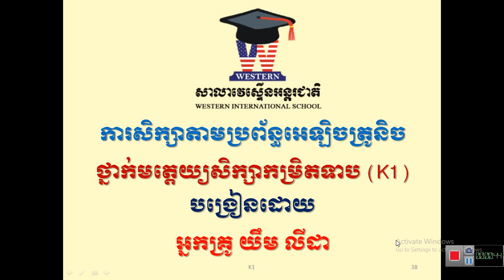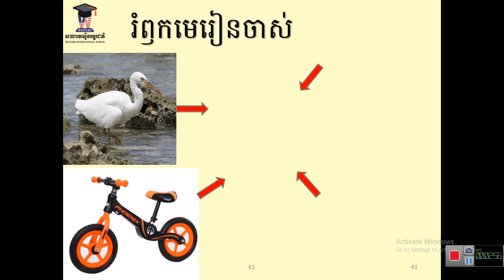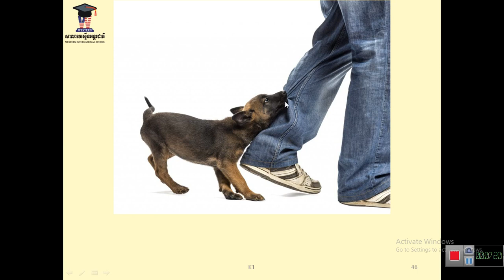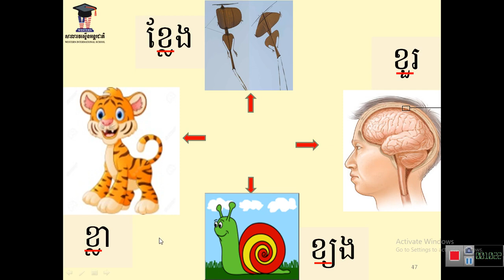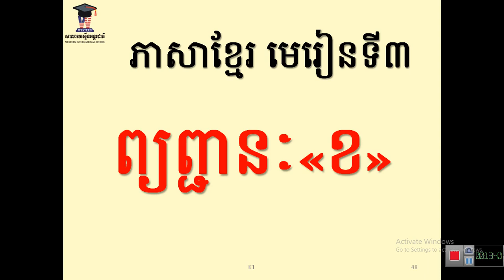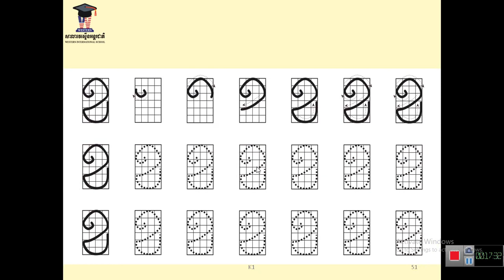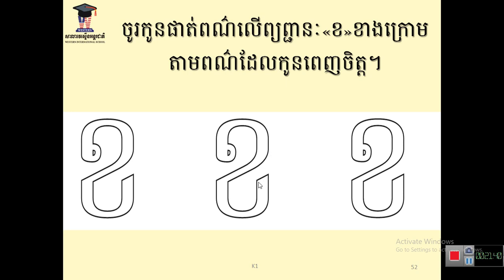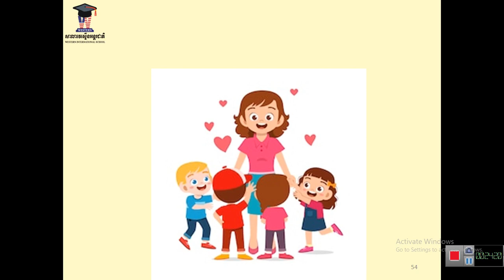WISK1 មេរៀនទី២ ព្យញ្ជនៈ"ខ" ម៉ោងទី១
អ្នកគ្រូ យឹម លីដា
👉សូមកូនហាត់អាន ហាត់សរសេរឱ្យបានស្អាត ពិសេសក្នុងសន្លឹកកិច្ចការដែលអ្នកគ្រូបានផ្ញើឱ្យរៀងរាល់សប្តាហ៍។ មួយវិញទៀត រៀងរាល់ថ្ងៃអ្នកគ្រូនឹងផ្ញើមេរៀនឱ្យកូនៗរៀនមុនម៉ោងក្នុងClass  Dojo តែកូនត្រូវចូលរៀនតាមកាលវិភាគដែលសាលាបានចែកឱ្យ។ អ្នកគ្រូសូមជូនពរកូនៗមានសុខភាពល្អ ចៀសផុតពីជំងឺកូវីត-១៩ទាំងអស់គ្នា។
      🙏សូមអរគុណ🙏